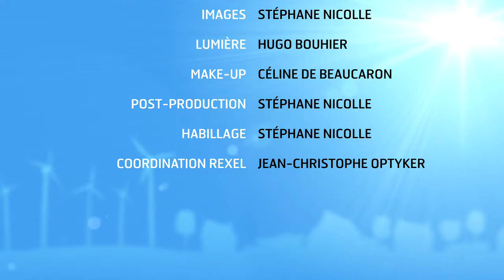News 34 - Les Journées Nationales de la Domotique